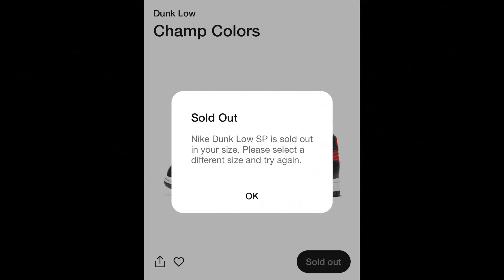MANUAL VS BOTS VS ATC SERVICE VS PREORDERS WHAT IS BEST WAY TO COP SNEAKERS